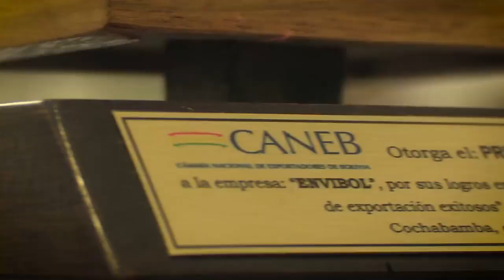Empresa Pública Productiva de Envases de Vidrio de Bolivia - ENVIBOL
✅ La Empresa Pública Productiva de Envases de Vidrio de Bolivia - ENVIBOL, entidad descentralizada del Ministerio de Desarrollo Productivo y Economía Plural, recibió el galardón al "Mérito Exportador" por parte de la Cámara Nacional de Exportadores de Bolivia en la categoría "Nuevos Emprendimiento de Exportación Exitosos".